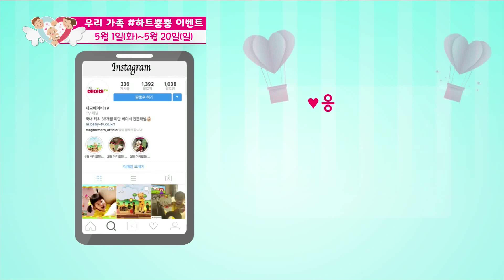[가정의 달] 우리 가족 하트뿜뿜 이벤트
대교베이비TV에서 5월 가정의 달을 맞아 준비한 ★특급★ 이벤트!
아기와 함께 만든 특별한 하트 사진을 찍어 아래 '해시태그 3개' 달아 인스타그램에 올려주세요~ 선물도 뿜뿜!
▶ 응모기간 : 5월 1일(화)~5월 20일(일)
▶ 당첨인원 : 50명
▶ 당첨선물 : 유아용 완구 40개, 커피상품권 10개
※ 자세한 사항은 대교베이비TV 홈페이지에서 확인하세요!